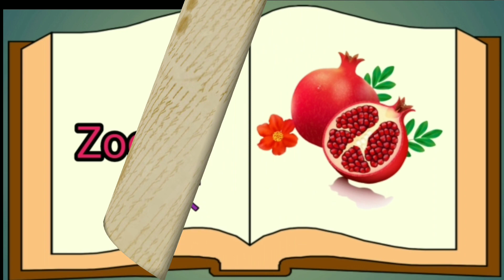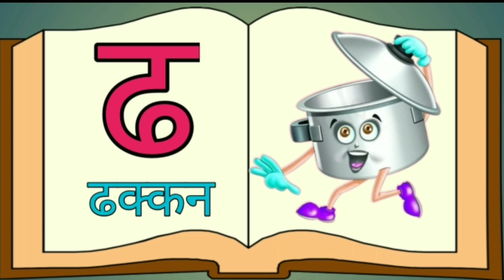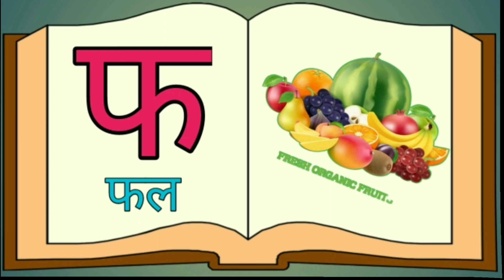Hindi Varnamale | Learn Hindi Alphabets : Swar ,Vyanjan | Ka Kha Ga Gha | Hindi Letter (Part 1)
hindi varnamala
varnamala
hindi varnmala
hindi alphabets
hindi rhymes
varnamala hindi
hindi
hindi letters
learn hindi
hindi words
hindi alphabet
varnamala in hindi
hindi varnamala writing
swar varnamala hindi
hindi alphabet song
learn to write hindi varnamala
varnamala geet
Hindi Alphabets Learning
Hindi Alphabets Easily Sikhe
Hindi Alphabets Learn with Words
Hindi Alphabets Learn With Pictures
Hindi Varnamaale
Hindi Swaragalu
Hindi Venjanegalu